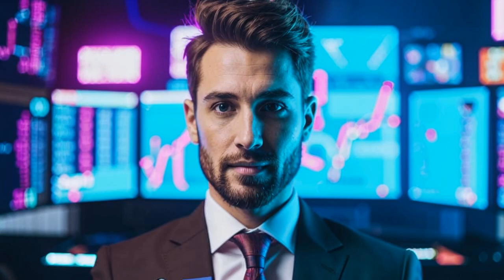🚀 Colombia's Crypto Revolution: Bank Launches Own Exchange and Stablecoin 🇨🇴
**Colombia's Bancolombia Group Makes a Splash in Crypto with Wenia Exchange and COPW Stablecoin!💰🇨🇴 CryptoRevolution WeniaExchange COPW**

🌟 Cryptocurrency enthusiasts, we have some exciting news from Colombia! Bancolombia Group, the country's largest bank, has launched its very own crypto exchange platform, Wenia. Not only that, they have also introduced their own stablecoin, COPW. This is a huge step forward in making crypto more accessible to people in Colombia. Join Andrew as he dives into the details and analyzes the significance of these moves.🌟

🚀**Key Takeaways:**🚀

- Bancolombia Group's launch of Wenia Exchange and COPW Stablecoin
- Growing crypto market in South America, with Colombia emerging as a leading player
- Increasing accessibility and mainstream adoption of crypto
- The potential for the crypto revolution to spread globally
- Bybit's offer to help traders copy the trades of professionals

✅**Don't miss out on all the juicy crypto news and insights!**✅

- Share it with your crypto-loving friends